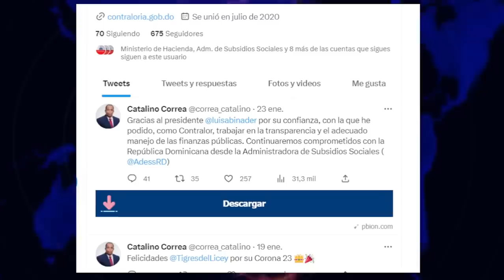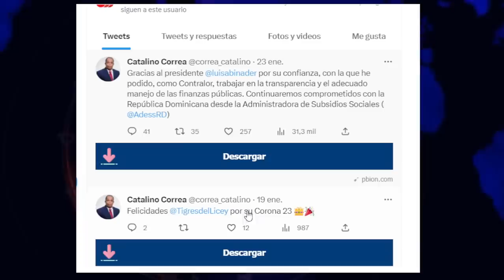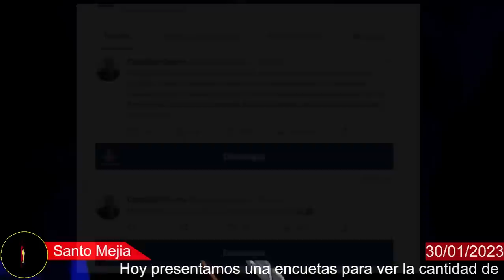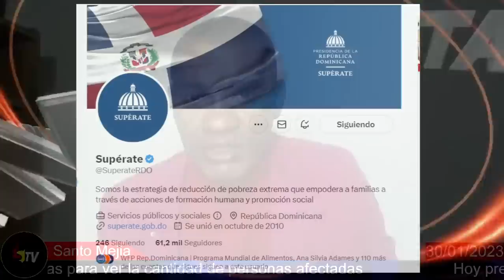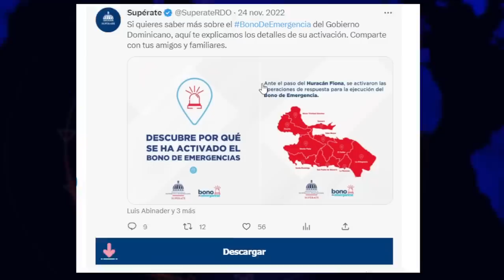NOVEDADES DEL PROGRAMA Supérate 30 DE ENERO 2023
Si quieres saber más sobre el BonoDeEmergencia del Gobierno Dominicano, aquí te explicamos los detalles de su activación. Comparte con tus amigos y familiares.